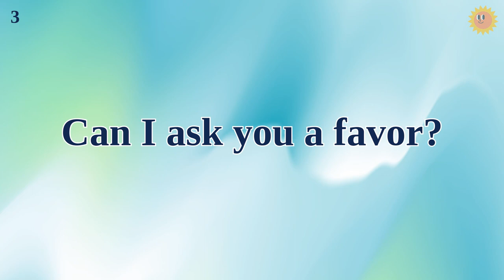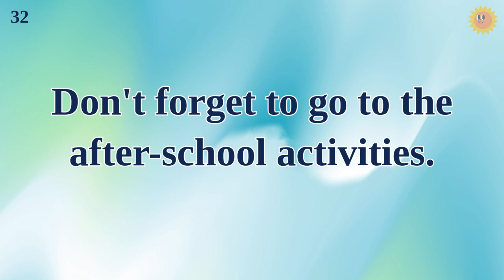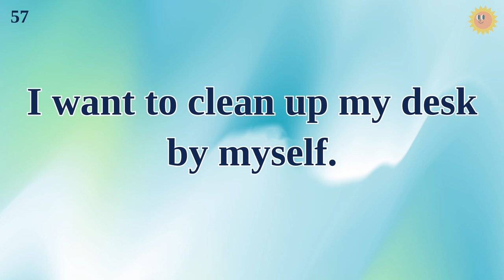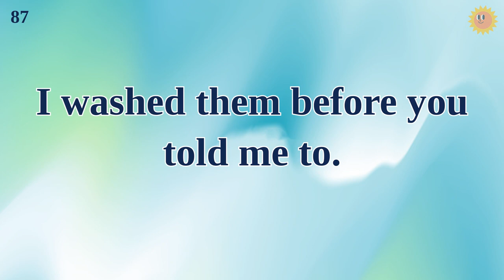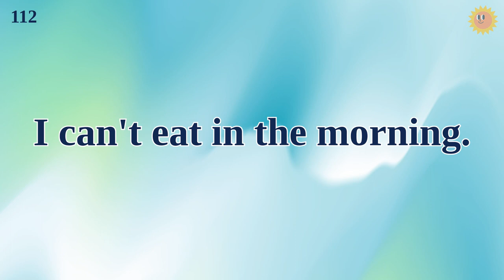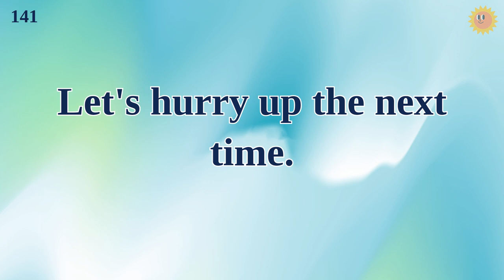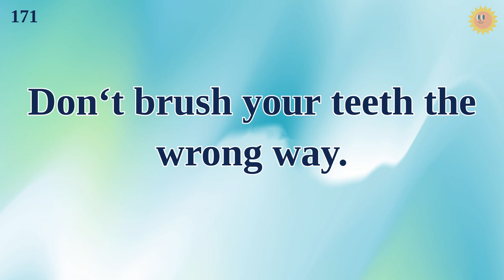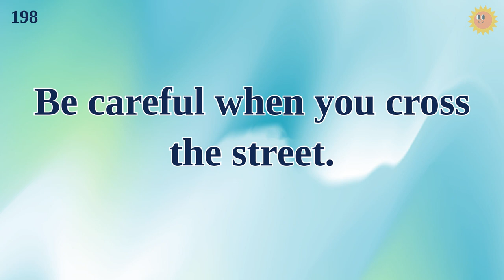1 hour English listening practice | American English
This course is approximately 1 hour long, allowing you to immerse yourself in a native English environment. Practice over and over, and once you hear all the short sentences, your listening skills are significantly improved.